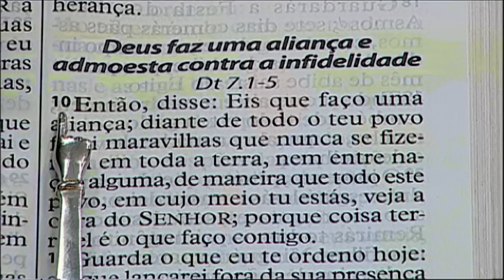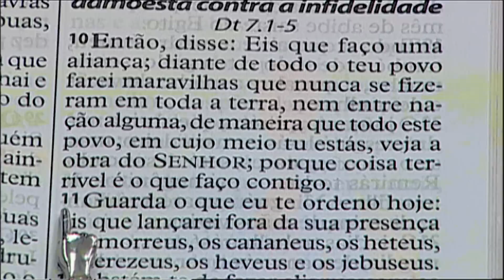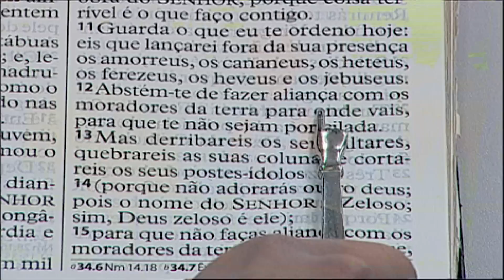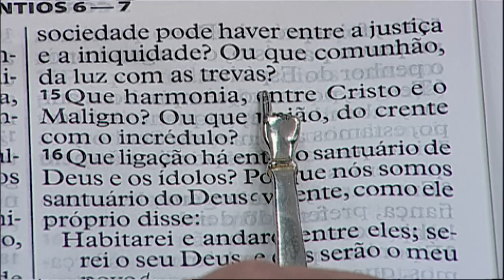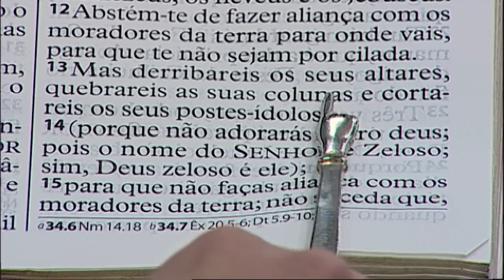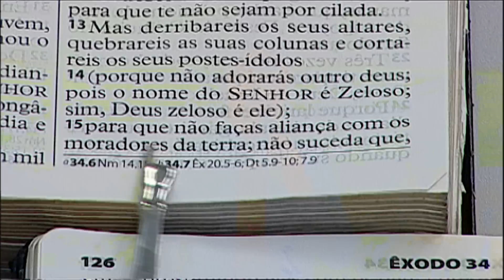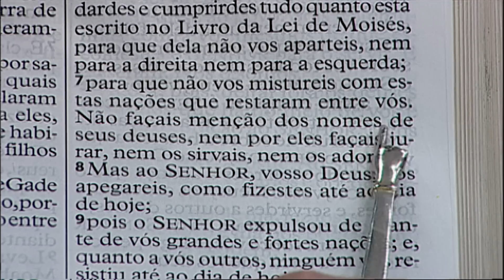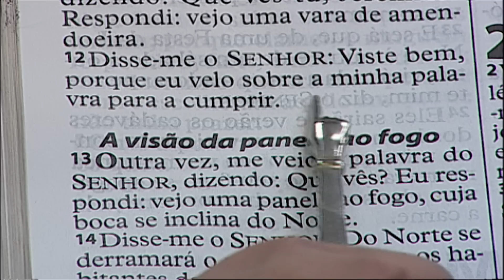DEUS FAZ UMA ALIANÇA / BP JORGE - BRÁS TERÇA 05.09.23 9h